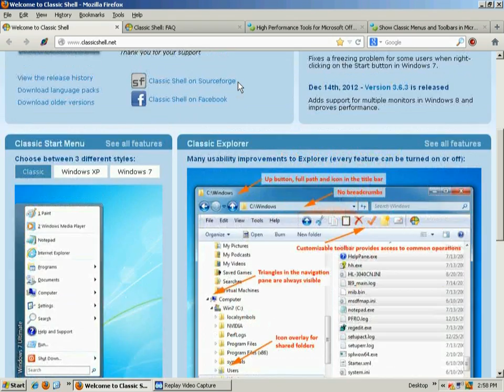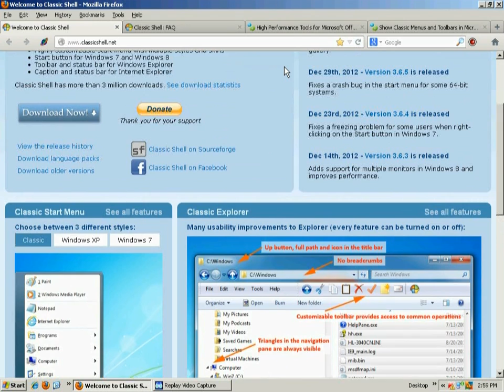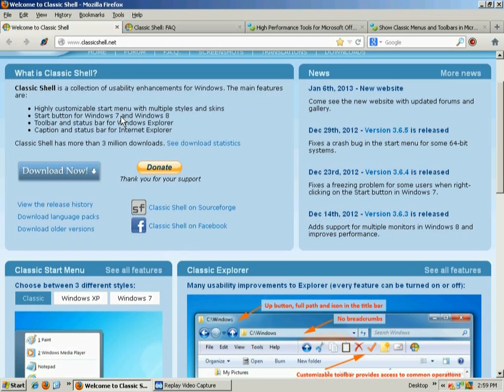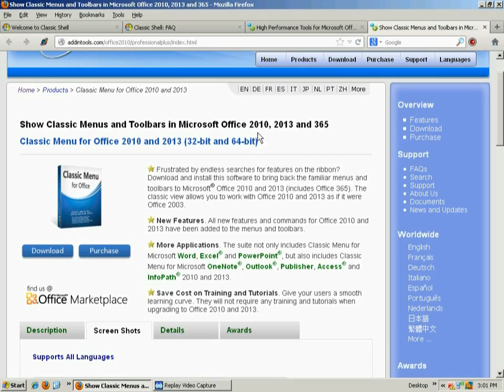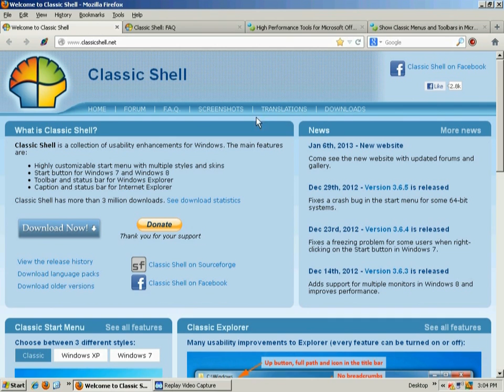Hate Windows 8 & Office 2013??, The Solution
Classic Shell works on Windows Vista, Windows 7, Windows 8, Windows Server 2008, Windows Server 2008 R2, and Windows Server 2012. Both 32 and 64-bit versions are supported.